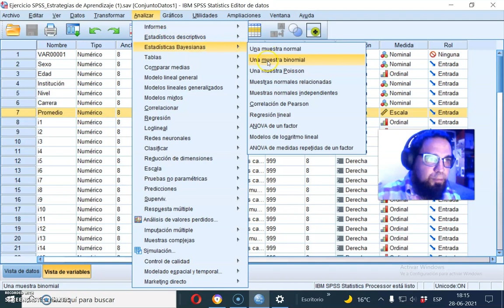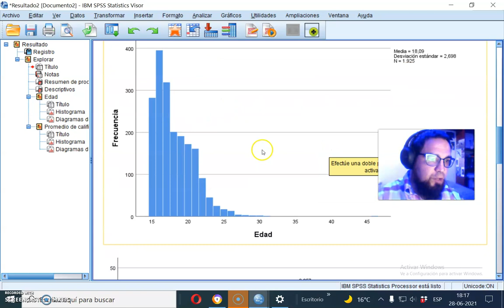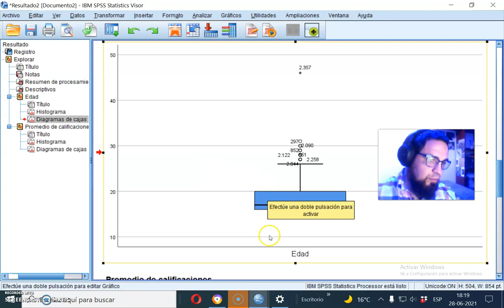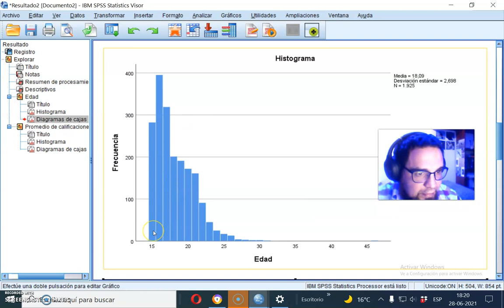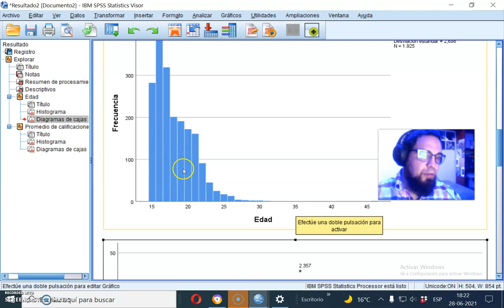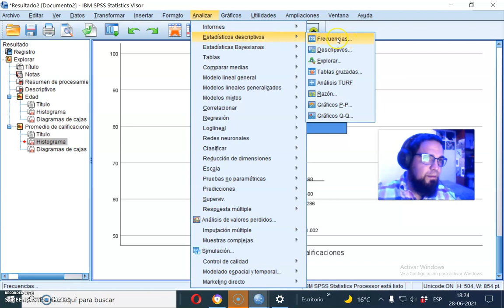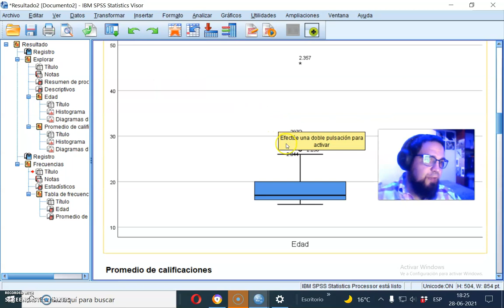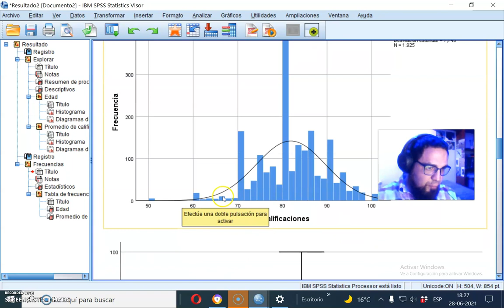SPSS Diagrama Caja con brazos, caja con bigotes o Box Plot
siguiendo con nuestro Curso de Tesis y SPSS en este video explico la grafica de cuartiles llamada caja con brazos, también conocida como caja con bigotes o en ingles box plott. Soy el profesor Javier Villar.Brindo asesoría en tesis y SPSS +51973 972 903